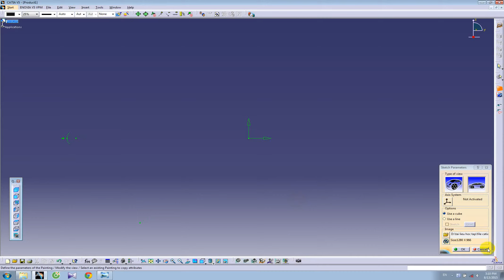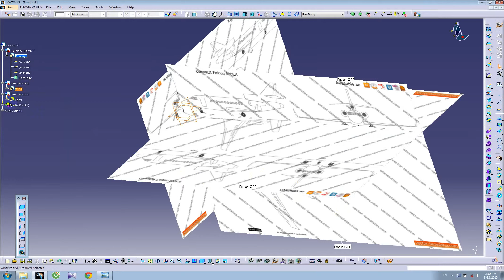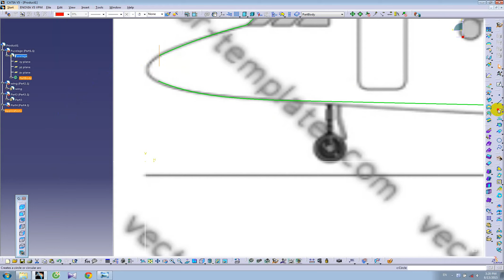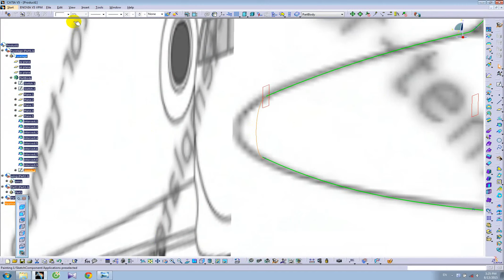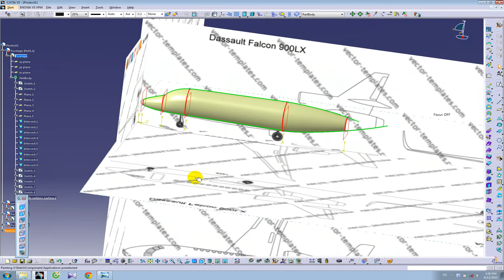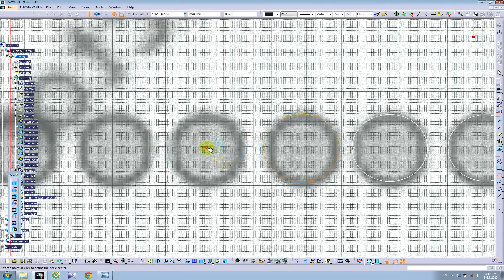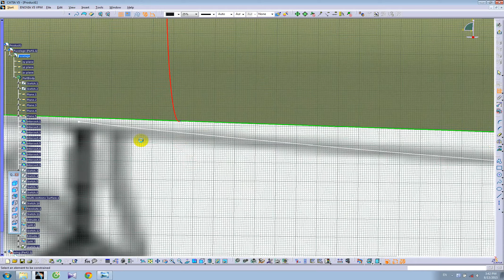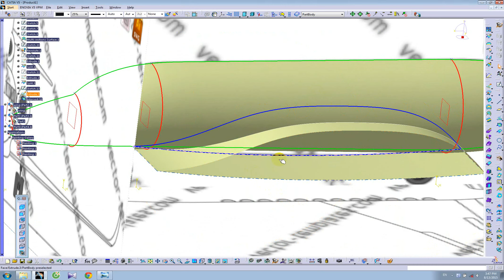Catia V5- Tutorial : How to design An Aircraft on Catia- Dassault falcon 7x- Part 1- Fuselage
Hello Everyone! This video is designed for students, teachers and anyone wanting to learn Catia V5.
Have fun.